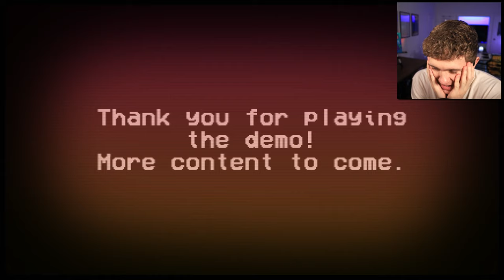Happy Hills Homicide 2: Out For Blood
Happy Hills Homicide 2 is finally here..